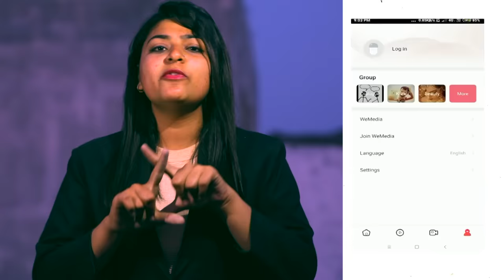TIME PASS COMEDY| EPISODE 9| MERI BAHU SE | NEW HARYANVI COMEDY 2024 | NEW FUNDU COMEDY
Star India Films Present #  A New Latest Haryanvi Song 2024 We Present To You Star India Films Directed By - Pawan Gill, Staring  exclusively on Star India Films हरियाणवी
Writer- Pawan Gill
Artist- Himanshi Goswami | Joginder Kundu | Rambir Aaryan | Anup | Sorabh Manoj Luta
Dop -Surya Sagar Gill
Haryanvi comedy web series
Time Pass Comedy new episode
Time Pass Comedy
Haryanvi film
Haryanvi comesy web series
Haryanvi comedy 2024, Rajasthani comedy 2023 New haryanvi comedy, New Rajasthani comedy,
Haryanvi comedy series ,Time Pass Comedy ,Andy haryanvi , Kasut haryanvi comedy , Hindi comedy , Funny video, Time Pass Comedy new episode
Time Pass Comedy new episode Episode 111